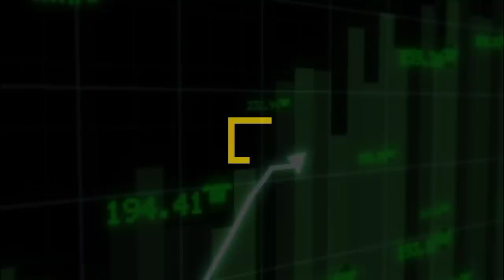GAANO KABANGIS SI MICHAEL DASMARIÑAS SA IBABAW NG LONA?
COURTESY:
CREDITS TO: THE OWNER
ideas: BRIGHT IDEAS OF MINE! 😁